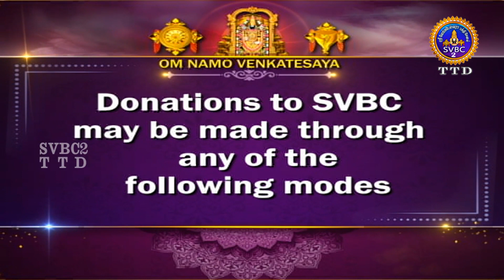Aanmeega seithigal || 09-00PM News || SVBC2 Tamil || 24-02-2024 || SVBC TTD